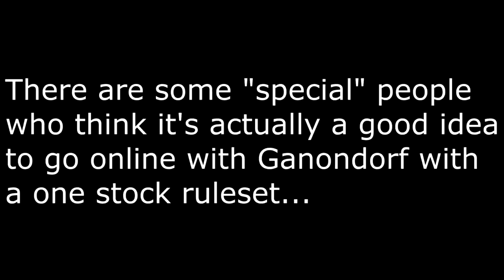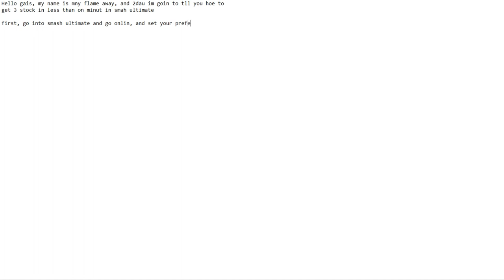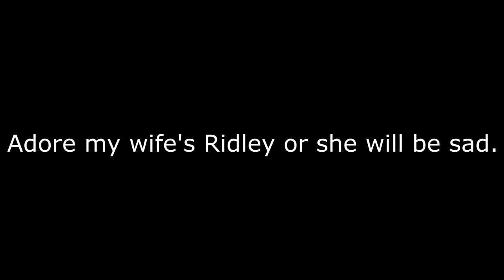Just a Smash Ultimate Compilation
Alt title: A Glimpse of Smash Online

I've seen a TON of Smash Ultimate comps here on YouTube, so why not get some people looking at my "exquisite" DK gameplay?